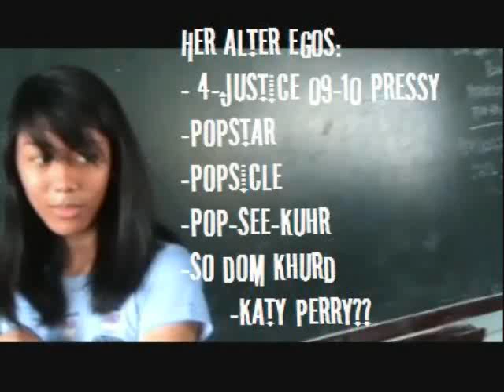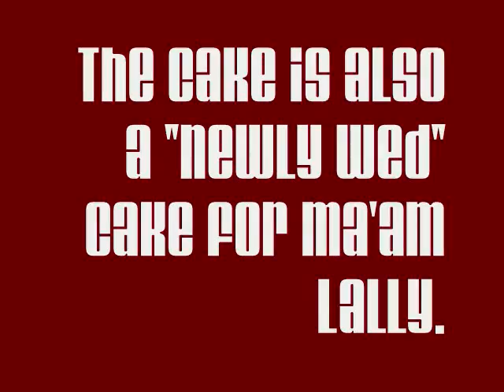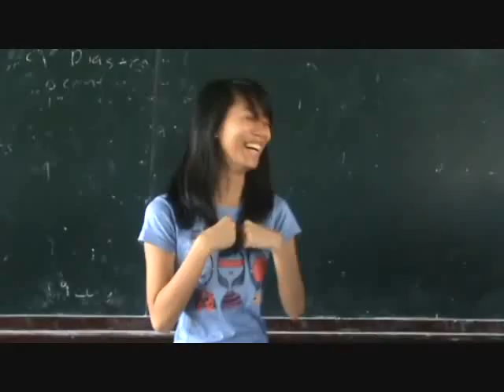HB 11: Ur So Popstar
Should this be a tribute to a class comedienne named "Popstar"?. . .not exactly. . .it just happened that the camera was brought on January 4 which marked the return of regular classes from X-mas Break. . .and it was also the month of the nativity of the one and only Popstar.